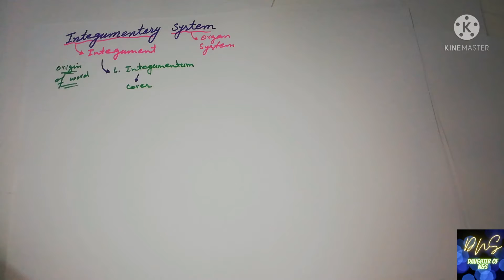Protection | BSc Zoology | Lecture #2| Urdu/Hindi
First of all a very warm thank you to select this video for understanding and learning the topic.

In this video Lecture, you will be able to understand the meaning of name of book and protection.

Time Stamps
0:00 Intro